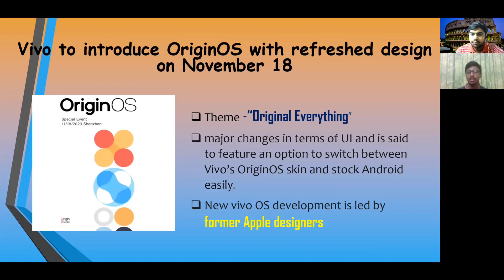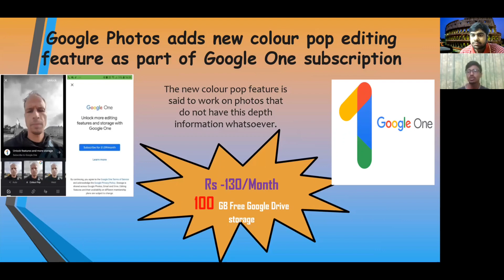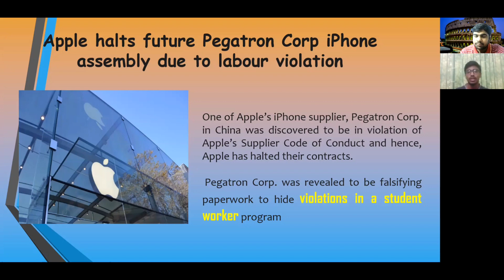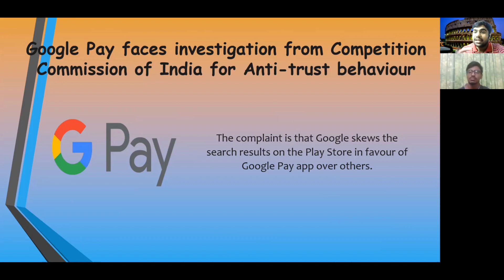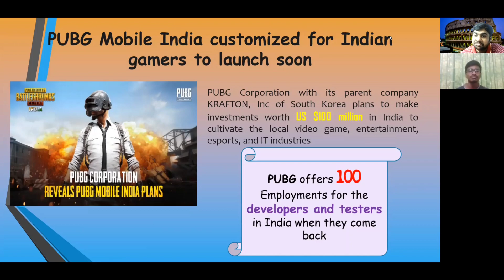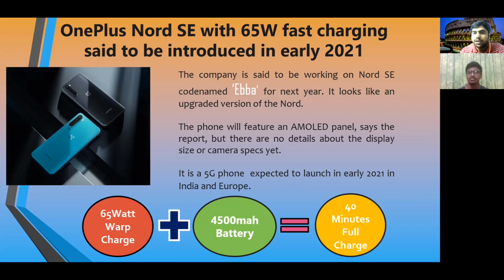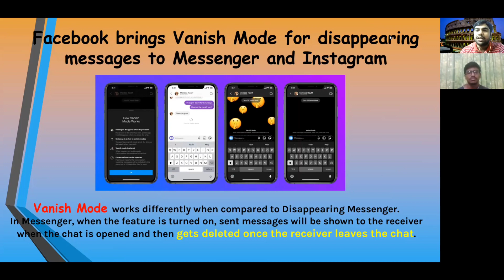Tech Seithigal Tamil ||EP-6-PUBG job Offer,Vivo Origin,Google Colour Pop,OTT Censored,Gpay Complaint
If you liked our  “Tech Seithigal Tamil” video do give it a Thumbs Up ; Share! Comments are welcome too.

Time Line
0:21 - Vivo Origin OS
1:08 - Micromax New Phones Available dates for purchase
1:40 - Google Colour Pop Feature
2:29 - Apple Magsafe Duo Charger And Case
4:03 - Apple - Pegatron Clash for Child Labour Involvement
4:36 - Gpay Isuue  - India Complaints
5:42 - Pubg Return and Job Offers for Indians
6:24 - Onneplus Nord SE launch in India
7:06 - OTT  gets censor board
7:43 - Facebook Messenger Vanish Mode
8:22 - Google Photos Does denies Backup from june 2021

FOLLOW US IN THESE PLACES FOR MORE UPDATES